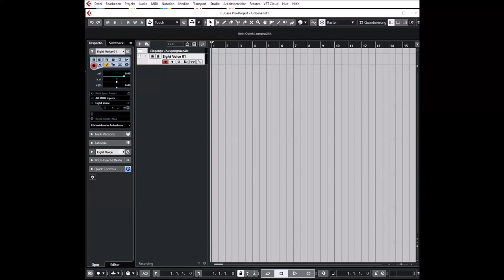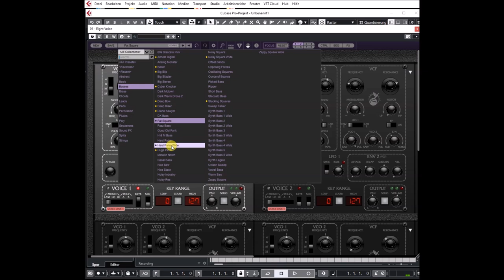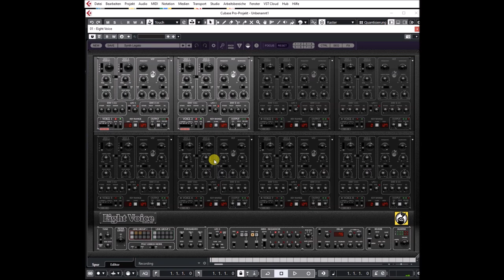Cherry Audio | Eight Voice | (Better Audio Qual.) Basses